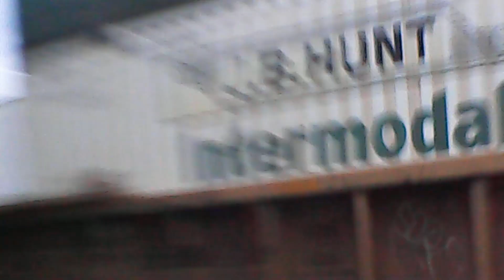Norfolk Southern 1009 slams switch track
Dayton, TN
10/6/2021